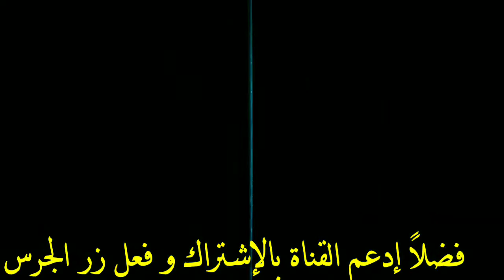خطأ نفعله بدون وعى لكنه خطير جدا و يهدد المجتمع __ مهم جدا نعرف الموضوع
إياك تعمل الخطأ ده لأنه خطر جدا و يهدد المجتمع  __ مهم جدا نعرف السبب__ مهم جدا نعرف السبب
الموضوع مهم جدا جدا و هو إن فيه بعض الناس و خصوصا السائقين بيحذروا بعض لوجود كمين من الشرطة فى الشارع و بالتالى الموضوع ممكن يتسبب فى هروب مجرمين قبل الكمين أو حتى هروب السيارات التى لا تملك رخصة فى الشوارع الجانبية أو ممكن يهرب ناس تجار مخدرات أو أشخاص معاهم سلاح لما يعرفوا بوجود الكمين . لازم نكون إيجابيين و نرفض الموضوع ده نهائيا و نحذر الجميع منه لأنه ربما يتسبب فى مشاكل كبيرة للمجتمع  _
مقدمة القناة 00:00
مقدمة الفيديو 0:09
طلب اشتراك و شير 01:27
تنبيه المشاهدين لخطورة موضوع الفيديو 01:38
ختام الفيديو 10:05